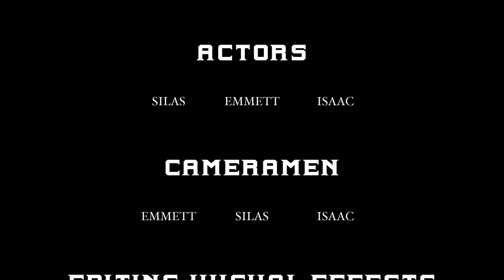Nerf 20 Minutes of Oxygen 2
Finally reunited, Silas and Emmett begin their journey to find a safe place in the now post-apocalyptic wasteland.